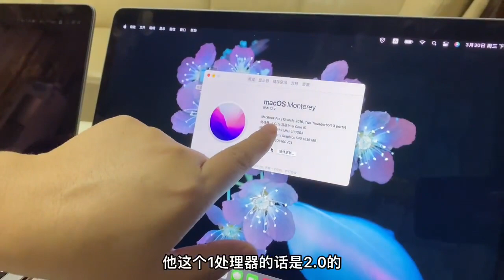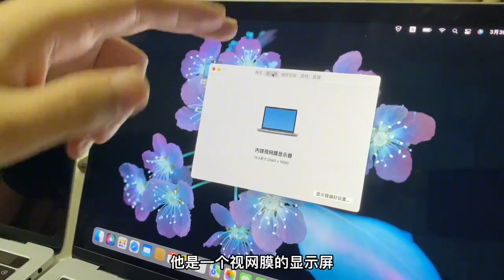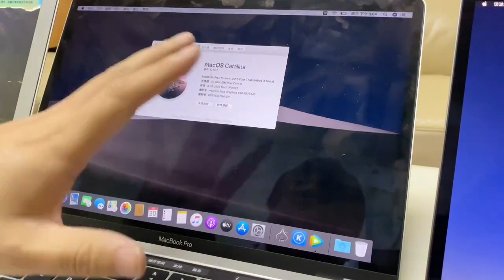苹果笔记本2016款 2017款 macbook pro xv2 怎么选，实录了解分析买到心仪的机型